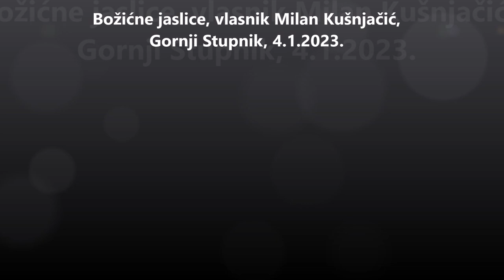Božićne jaslice, vlasnik Milan Kušnjačić, Gornji Stupnik, 4.1.2023.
Životinjske figurice nabavljene na sajmovima.